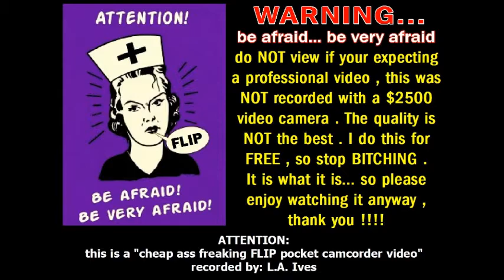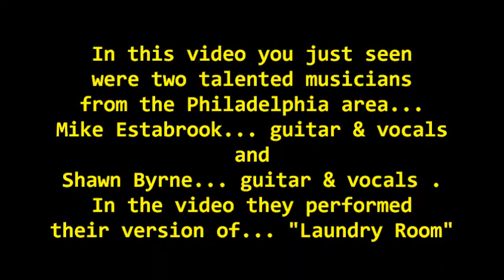Mike Estabrook & Shawn Byrne... "Laundry Room" @ Nick's 2210 on 7-10-15 recorded by: L.A. Ives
"Laundry Room" performed by two local Philadelphia area guys... Mike Estabrook on guitar & vocals and Shawn Byrne on guitar & vocals . Their performance was part of the happy hour special held @ Nick's Roast Beef 2210 Sports Bar & Grill in northeast Philadelphia on July 10th , 2015 , its a wonderful bar / restaurant to enjoy a night out with the family for some Roast Beef or Pork sandwiches and or any other of their tasty items on the menu along with their fully stocked bar . They seem to have 3 large areas with the bar in the center and a dining areas on each side... plus there is FREE parking in the rear also now they have a small outdoor beer garden / patio area . *Video Disclaimer... the viewer is reminded that this video was filmed with my "cheap ass freaking FLIP pocket camcorder" and may not reflect the actual quality of the live performance of the performer / band... it is what it is , so please try and enjoy it anyway... recorded by: L.A. Ives !